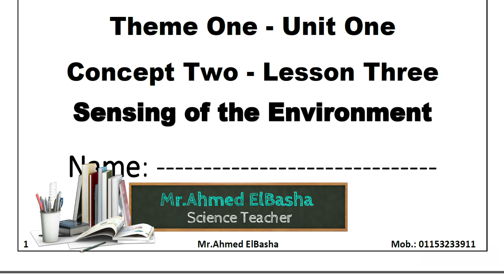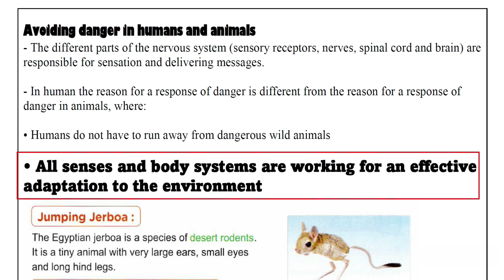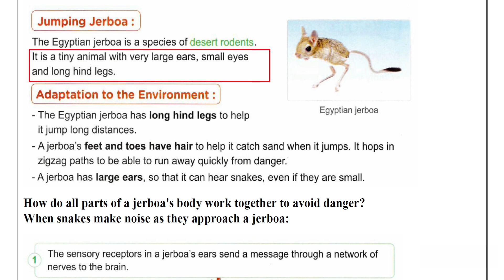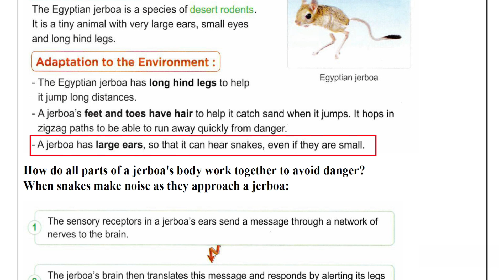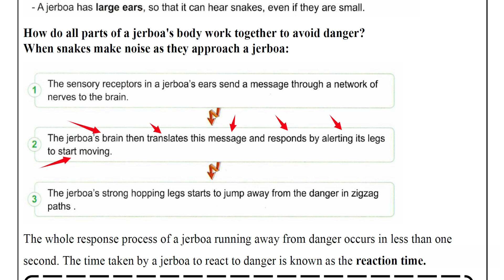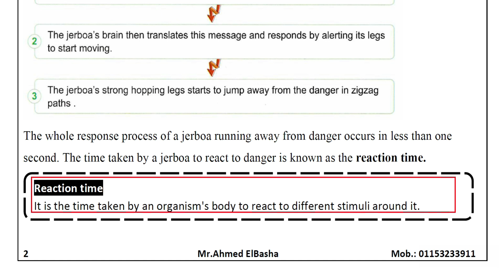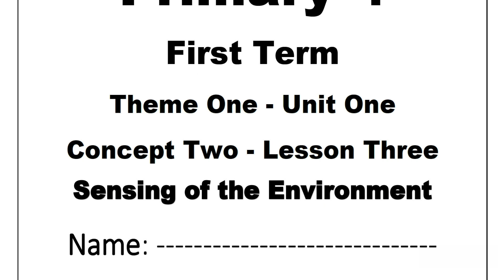SCIENCE | Grade 4 | Sensing of the Environment | Unit 1 - Concept 2 - Lesson 3